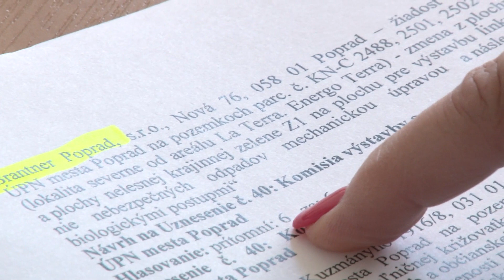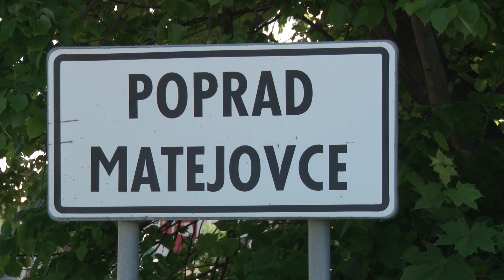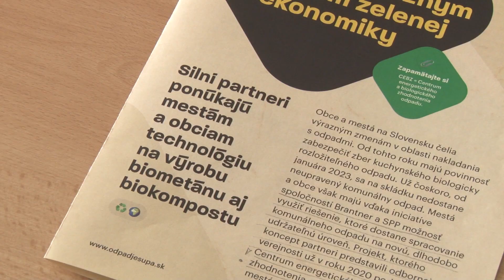Primátor zastavil zámer v Matejovciach